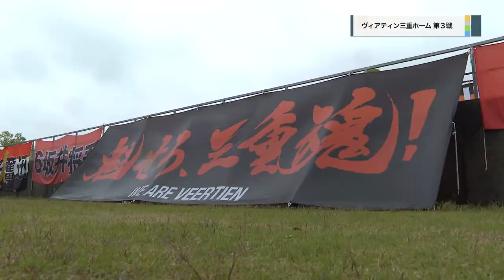20210505ヴィアティン三重ホーム 第3戦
20210505ヴィアティン三重ホーム　第3戦が行われました。